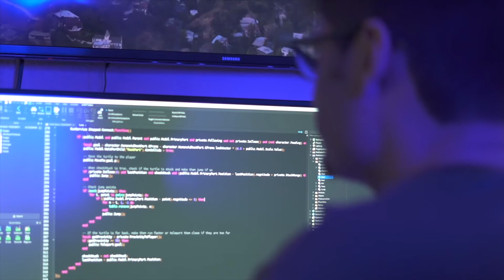We’re Now A Neurolens Provider! 😃 | True Eye Experts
True Eye Experts

These revolutionary new glasses lenses are changing lives and we're proud to be a provider in all of our offices. If you suffer from headaches, eye fatigue, dry eye, dizziness or neck pain, a misalignment between your eyes could be the problem. Neurolens® glasses can help!

True Eye Experts of Apopka, formerly Clarke's Hunt Club Optical

MezMerEyes Optical Part of the True Eye Experts Family

True Eye Experts of Lutz
23388 St. Rd 54, Unit 102 Lutz, Florida 33549
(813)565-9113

True Eye Experts of New Tampa

True Eye Experts of South Tampa, formerly Patterson Eye Center

True Eye Experts of Trinity

True Eye Experts of Vero Beach, formerly Eye Clinic of Vero & Optical Boutique

Tuskawilla Family Eye Care, Part of True Eye Experts